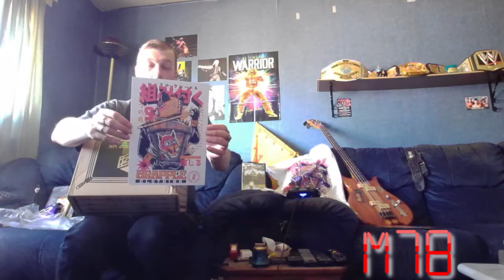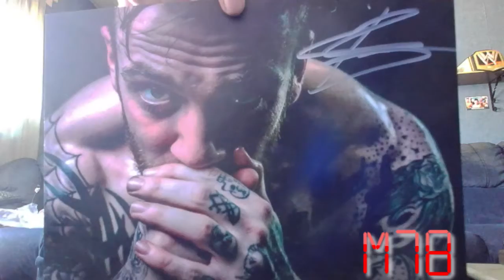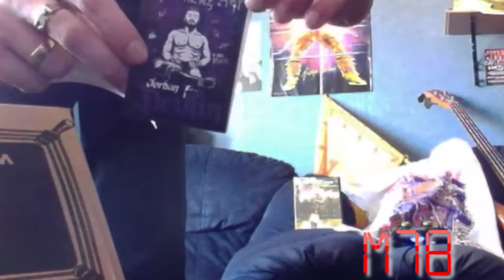Wrestle Crate Unboxing #3